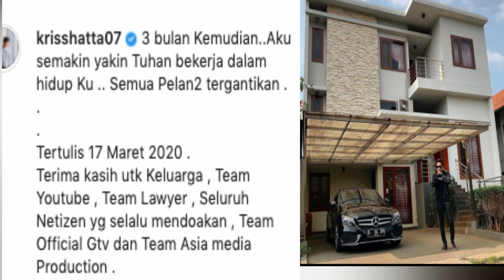KINI SUKSES, KRISS HATTA PAMERKAN RUMAH & MOBIL MEWAH DOA DARI IBU